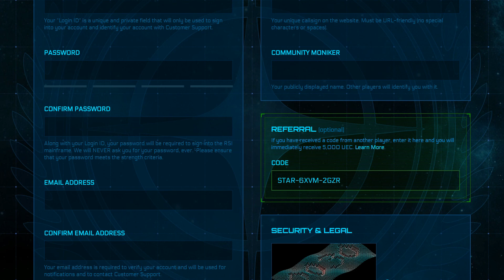Star Citizen - Citizen Con 2017 Impressions | $5 Discount Code for ONLY AURORA Starter Package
CORRECTION: It seems it ONLY works for the $45 AURORA Starter Game Package.

Become a Star Citizen and get 5,000 free Credits with my Referral Code

Discount Code: NEWBEGINNINGS

CIG are building Star Citizen by modules so that the community can have fun while testing the game early to fix issues faster than normal games would. We currently are on the Baby Persistant Universe. Beta will start when they share the Persistent Universe module as well as start releasing 5-10 of the 50 Squadron 42 campaign missions to us.

Recorded Footage and Commentary By: SundaeOfDoom aka AtheronWolfang
Background Game: Star Citizen
Developers: Cloud Imperium Games aka Roberts Space Industries